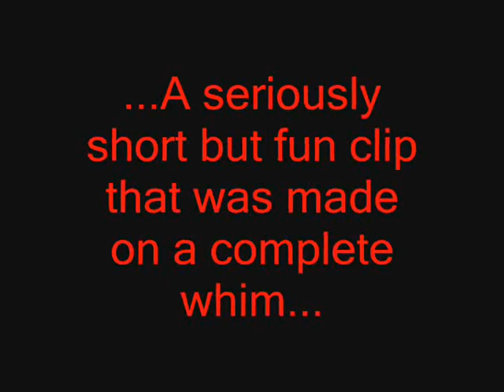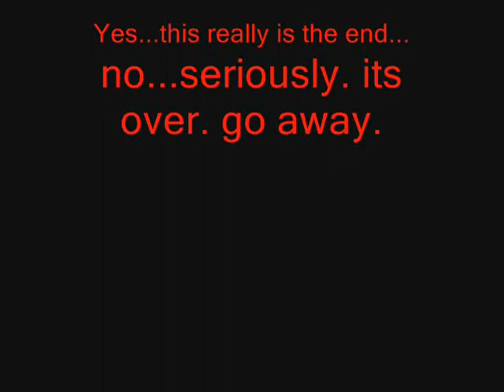Playstation Home Ghostbusters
The Gbfans.com Playstation Home Ghostbusters!!!